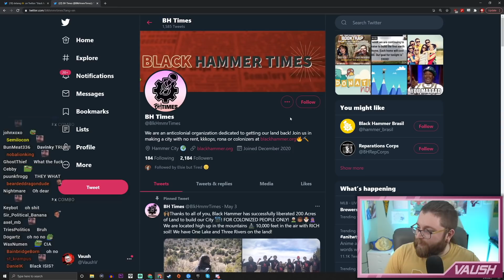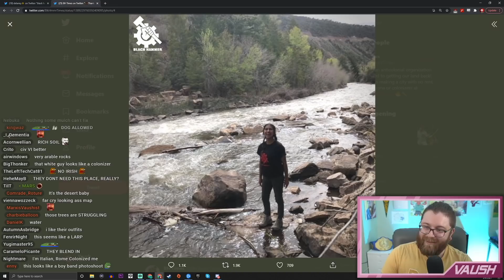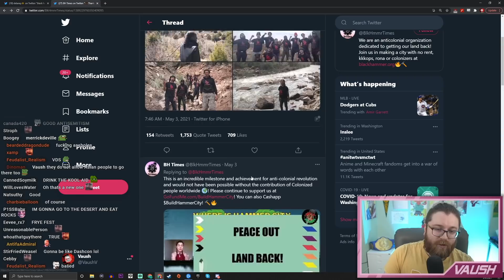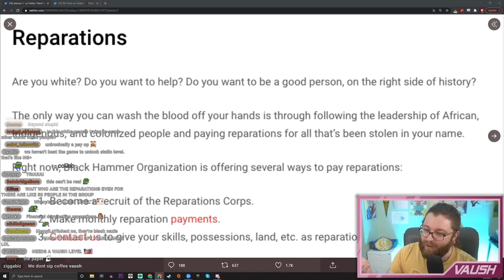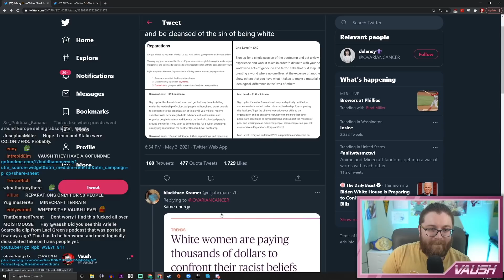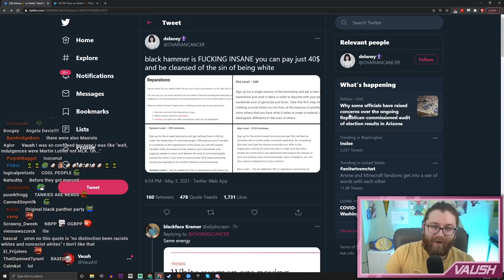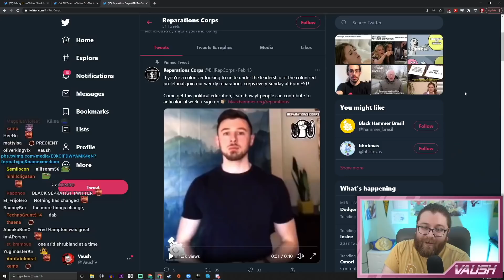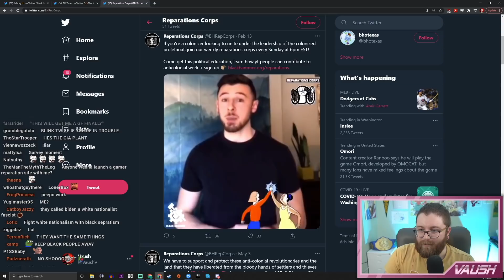Crazy "Black Hammer" Group Mocked By EVERYONE As They Start Compound